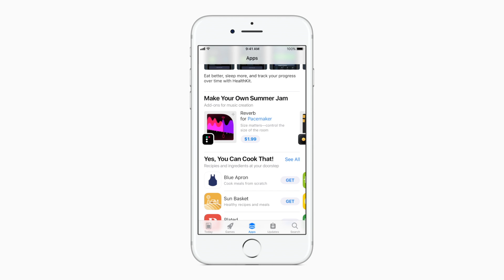App Store iOS 11-Howpple